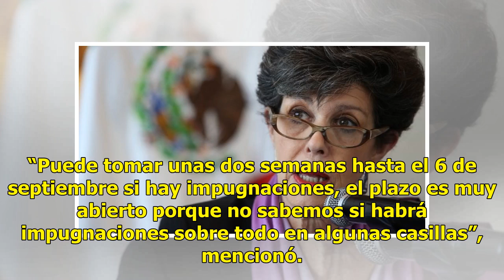López Obrador podría recibir constancia de mayoría en un mes: TEPJF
Suscríbete ahora a nuestro newsletter Ratio: 4 / 5 CIUDAD DE MÉXICO.- El Tribunal Electoral del Poder Judicial de la Federación (TEPJF) tratará de adelantar la fecha para entregar la constancia de mayoría al candidato ganador de la elección presidencial, Andrés Manuel López Obrador, que podría ser e...